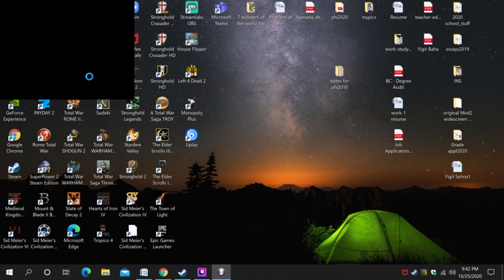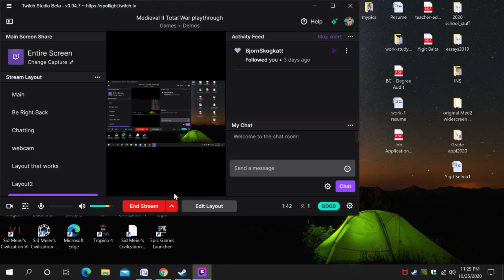Making my way through Europe, Swinging my sword, Shooting some arrows and Ridding my horse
Episode 11 of the Moorish Campaign. Betrayed by Egypt ! Moors occupy London and Gunpowder gets invented -- Watch live